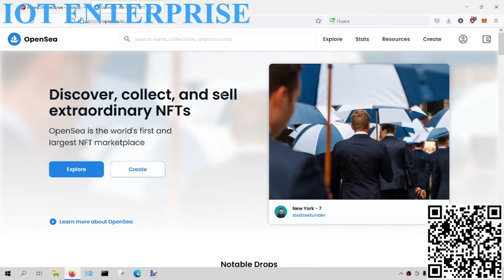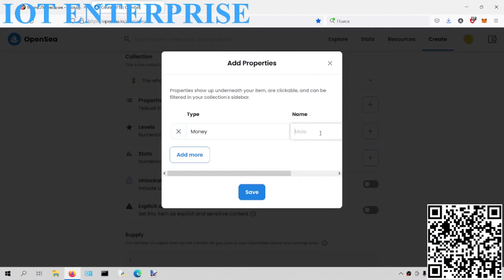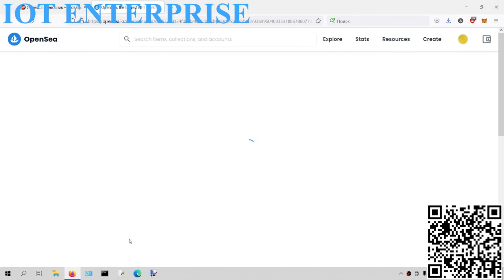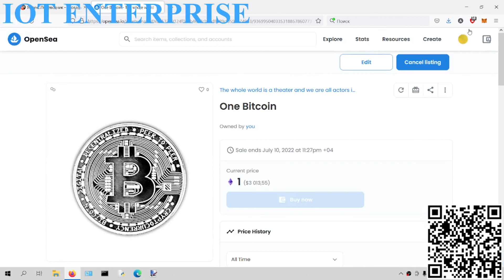Как создать и продать свой первый NFT токен за 1 Ethereum (3000$) Заработок на NFT для чайников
Внимание! Все это всего лишь мое личное мнение, и ему не нужно следовать или действовать в соответствии с ним. Видео было создано в развлекательных целях и не содержит никаких призывов к действию! Не является рекомендацией, не является аналитической или статистическими данными. Автор не несет ответственности за содержание и смысл ролика.
С Альфа-Банком можно получать 8% на остаток и 2% кэшбэк на всё и до 33% у партнёров по бесплатной дебетовой Альфа-Карте каждый месяц. Доставят куда удобно, заказать можно по моей ссылке
С Альфа-Банком можно получать 8% на остаток и до 9% кэшбэк милями по бесплатной дебетовой карте Alfa Travel каждый месяц. Доставят куда удобно, заказать можно по моей ссылке
У Альфа-Банка акция: если закажешь по моей ссылке кредитку 100 дней без %, получишь бесплатное обслуживание на год. А ещё карту доставят, куда удобно. Вот ссылка
Альфа-Банк запустил акцию: дают 8% на остаток, кэшбэк на всё или скидку на обслуживание каждому, кто закажет любую карту по ссылке. Моя ссылка
Хочешь получать 50% прибыли биржи за рекомендации? Тогда тебе сюда, пройди по ссылке и получи доступ к международной системе, все выплаты в долларах, моя ссылка
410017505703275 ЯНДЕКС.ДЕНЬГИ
Для развития канала и закупки материалов
БОНУСЫ НИЖЕ
FREE BTC